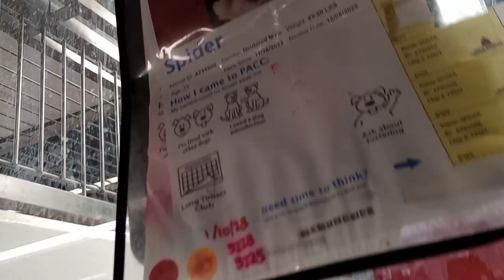Spider 2y A795506 kennel 178 PACC shelter began barkin but learned bark silly as prized 4 silence323